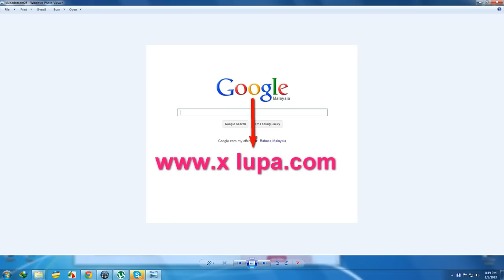Luahan Sedih Anak Polis Terbunuh Di Lahad Datu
(CNN) -- Philippine President Benigno Aquino III ordered a group of Muslim rebels to surrender Saturday after an ongoing standoff led to bloodshed.
"From the very start, our objective has been to avoid the loss of lives and the shedding of blood," Aquino said in a statement Saturday. "If you have grievances, the path you chose was wrong. The just, and indeed, the only correct thing for you to do is to surrender."
The peculiar standoff, which started in February on Borneo between Malaysian security forces and a group of men from the southern Philippines, has its roots in a recent landmark peace deal between Manila and Muslim rebels, according to experts on the region.
More than 100 men from the mainly Muslim southern Philippines came ashore in the Malaysian state of Sabah on Borneo, demanding to be recognized as representatives of a sultanate that has historical claims on the area.
Their claims touch on an unresolved territorial question between the Philippines and Malaysia, as well as Manila's efforts to improve relations with Islamic insurgents in the country's south after decades of violence.
Malaysian police and armed forces soon surrounded the village in the eastern Sabah district of Lahad Datu, where the men had gathered. Police officials said they were negotiating with the group in an effort to persuade its members to return to their homes in the Philippines peacefully.
Ten to 12 of the gunmen, and two Malaysian commandos were killed in clashes in the area,the official Philippines News Agency reported.KUANTAN: It is impossible for the Malaysian Maritime Enforcement Agency (MMEA) to completely prevent intrusion into the country's territorial waters, said its director-general Maritime Admiral Datuk Mohd Amdan Kurish.

Commenting on the Lahad Datu standoff, he said the coastal line under the watch of the agency spanned 2,992km and could not be monitored all the time.

"In the Lahad Datu area, I think the coast is close to 100km long. There are 35 vessels patrolling Malaysia's waters 24 hours a day and the entire territorial waters under MMEA jurisdiction is 640,000 square km, larger than the Peninsular and East Malaysia.

"In Lahad Datu, there can only be two or three vessels on patrol," Mohd Amdan told reporters after the renaming ceremony of the MMEA Training Centre and Academy in Gebeng here Saturday.

He also said the two to three patrol vessels could not possibly check every contact that showed up on radar.

"The furthest our naked eye can see is 12km in daytime and due to the Earth's curvature, we cannot see anything further than that. With radar, we can detect an area of 30 to 35km but the contact will only show up as a dot and we have to go to it for verification. At any one time, there can be 10 contacts," said Mohd Amdan.

He added that Lahad Datu was also very close to the Philippines and intruders could assemble on one of the islands and speed across the sea in high-horsepower boats in just 30 minutes.

However, Mohd Amdan said that following the situation, MMEA would fine-tune coordination with the Navy and other security forces so there would be no further encroachment.

"Due to the incident, we have bolstered security in the region with three ships and six boats. Nobody has gotten past us after the first intrusion," he said.Lahad Datu: O governo das Filipinas tem reiterado seu apelo aos seguidores de Sulu Sultan Jamalul Kiram III a se render e evitar mais derramamento de sangue aqui.
O governo também disse que uma equipe jurídica ficaria em reivindicação Kiram sobre Sabah.
Lendo uma declaração do presidente Benigno Aquino, porta-voz Edwin Lacierda, disse em Manila, que o caminho escolhido pelo exército Kiram em Sabah era "errado".
"Nosso objetivo desde o início tem sido a de evitar a perda de vidas e do galpão de sangue. No entanto, você não se juntar a nós neste objetivo.
"Por causa do caminho que você (Kiram) escolheu, o que temos tentado evitar chegou a passar", disse a jornalistas
Ele estava se referindo ao tiroteio entre as forças de segurança da Malásia e soldados Kiram aqui ontem de manhã.
Kiram exército, liderado pelo príncipe herdeiro Raja Agbimuddin, foram escondidos em Felda Sahabat em Lahad Datu desde 09 de fevereiro recusando-se a atender ao chamado de Manila para que elas voltem pacificamente para Filipinas.
Lacierda exortou ainda os que estavam em contato com o grupo Agbimuddin em Sabah para convencê-los a se render.
"O justo ea única coisa correta a fazer é se render. Para aqueles com a capacidade de raciocinar com os de Lahad Datu, pedimos-lhe que transmita esta mensagem: Renda-se agora sem condições ", disse ele.